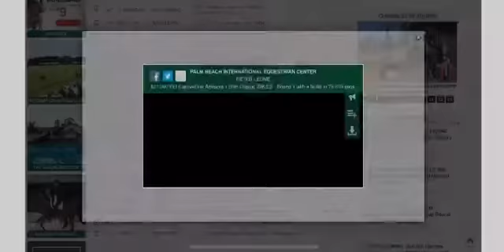Donner Wellington GP Jan 2021